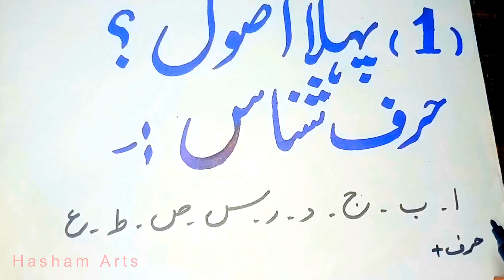How to improve urdu handwriting | Urdu handwriting for beginners | Urdu handwriting Practice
How to improve urdu handwriting | Urdu handwriting for beginners | Handwriting tutorial for beginner

Urdu Handwriting kaise Sudhare | Urdu Likhna Kaise sikhe | How to improve urdu handwriting

How to improve urdu handwriting for beginners | اردو لکھائی ٹھیک کرنے کا بہترین طریقہ

handwriting tips
urdu handwriting
 improve handwriting
handwriting for beginner
how to improve urdu handwriting
urdu handwriting
handwriting tutorial urdu hindi
neat handwriting
basic urdu handwriting tips
handwriting tutorial for beginners
Beautiful urdu handwriting by Hasham Arts  Urdu handwriting by Hasham Arts

for beginners
how to improve handwriting in
english
how to improve english
how to improve english writing
skills
how to improve writing skills
how to improve reading skills
how to improve your handwriting
in urdu
urdu handwriting pen
urdu handwriting
paragraph
with pen
urdu handwriting
improvement tips
urdu handwriting practice
with ink pen
urdu handwriting with ink
pen
with pen
urdu handwriting practice
lesson 1
urdu handwriting practice
with pencil
urdu likhna kaise sikhe
urdu likhne ka tarika
urdu likhna sikhe
urdu literature
urdu library novel
urdu likhna parhna seekhein
lesson 1
urdu likhna kaise sikhe lesson 1
urdu lines
urdu likhna
urdu likhne ka asan tarika
urdu padhna sikhe
urdu padhna
urdu padhna likhna sikhe
urdu padhna sikhe part 1
urdu padhna likhna
urdu padhna likhna sikhayen
urdu padhna aur likhna sikhe
urdu padhna aur likhna
urdu padhna likhna sikhana
urdu padhna aur likhna sikhayen
urdu handwriting practice
with ball pen

urdu writing practice
cut marker urdu writing
cut marker writing
how to improve urdu writing skills
how to improve writing
paper presentation in board exams
urdu calligraphy
urdu ki handwriting kaise sudhare
urdu paper presentation
writing skills in urdu
writing style
writing style in urdu
english calligraphy
english writing practice
cut marker english writing

paper presentation in exams
board paper presentation for all classes
board paper presentation
paper presentation
urdu guess paper 2023 9th class
how to attempt board paper

اردو الفاظ ٹھیک کرنے کا آسان طریقہ
اردو لکھائی ٹھیک کرنے کا بہترین طریقہ
پین سے لکھنا سیکھیں
اردو الفاظ لکھنے کا بہترین طریقہ
اردو حروف لکھنے کا ٹھیک طریقہ
اردو پیراگراف لکھنے کا آسان طریقہ کار